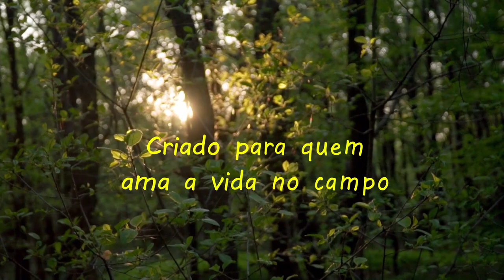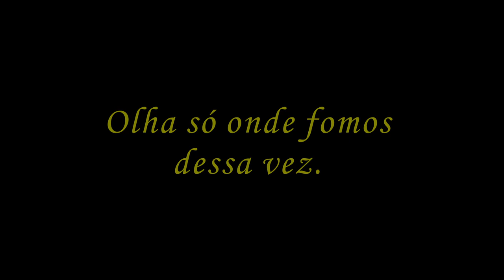Retornando do passeio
E como tudo chega ao fim, retornamos para a cidade depois de uma tarde inesquecível.